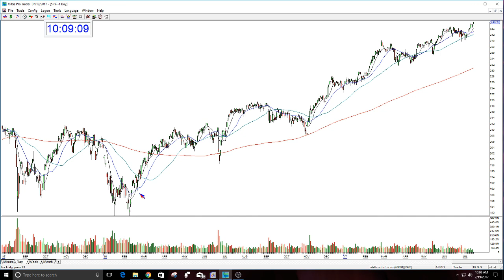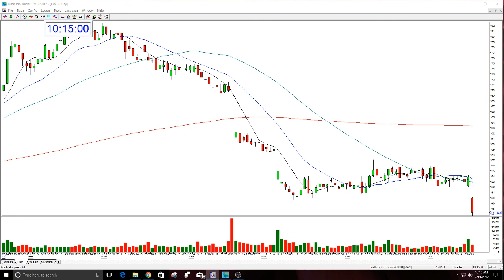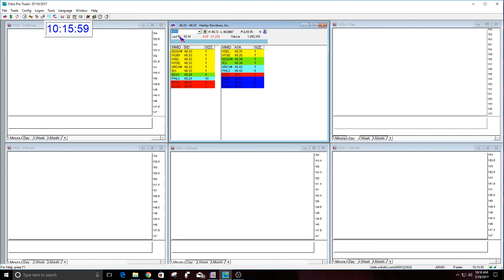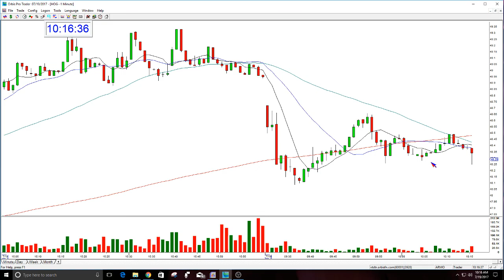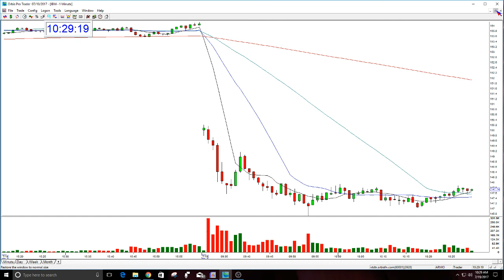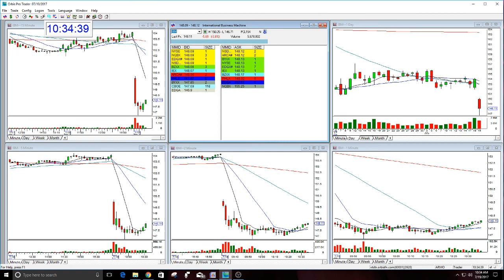The Stock Swoosh Show Live Trading Room Part 2-7-19-2017